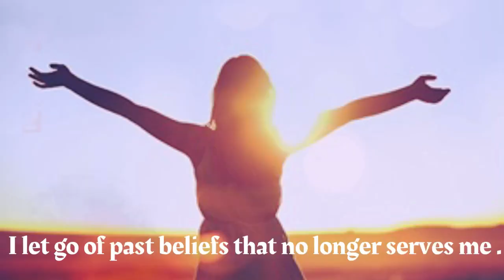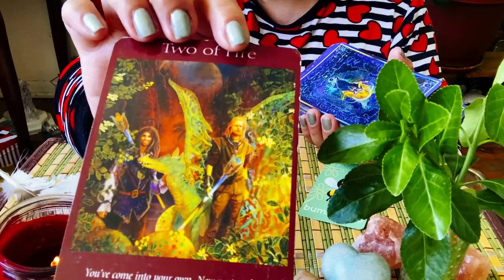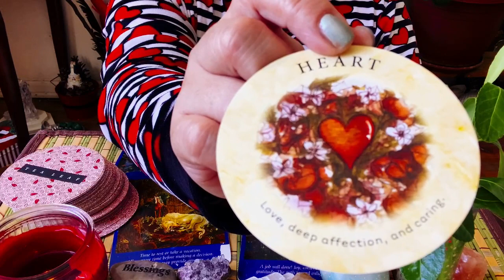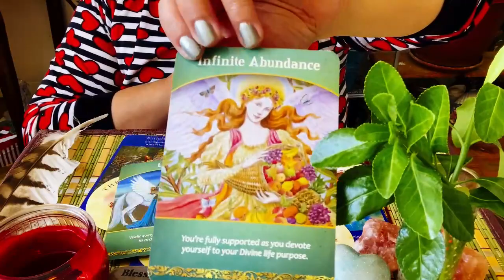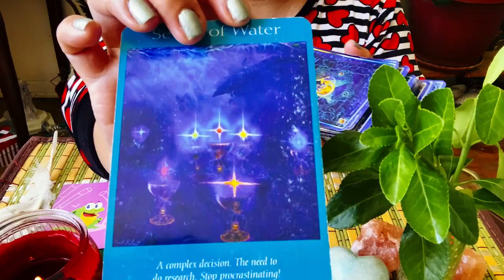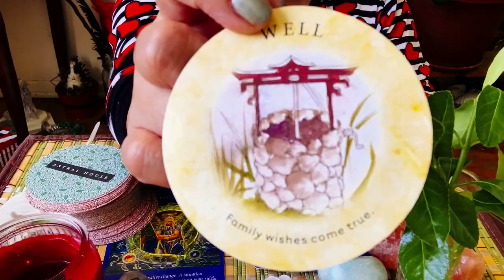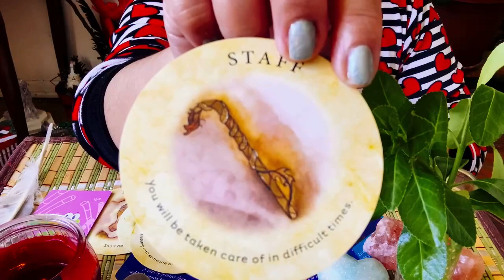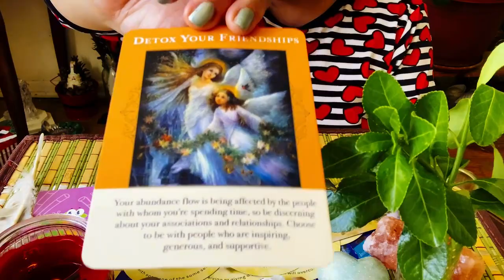WHAT TO EXPECT IN YOUR MONEY💰, BUSINESS ☎️✈️ & WORK LIFE 💼💴 ? PICK A CARD 🔮.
⏰ TIMESTAMPS

Bumblebee 🐝        4:00

Frog 🐸                   24:00

PART 2

Hello my name is Melody . You can also call me Kitty Kat 😻.

I am a Meow Meow Supernatural Channeler . Authentic Indigo  Soul .

Extra Special Detailed Answers

🍒 3 questions/ 60 mins LIVESTREAM     $120

$MelodyFair55

Melody